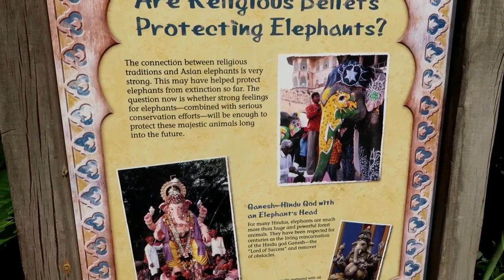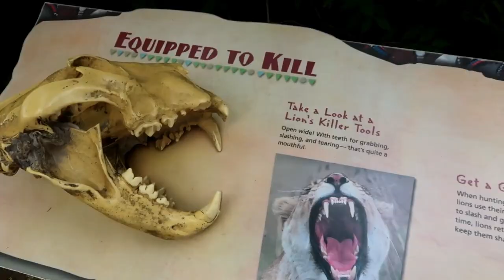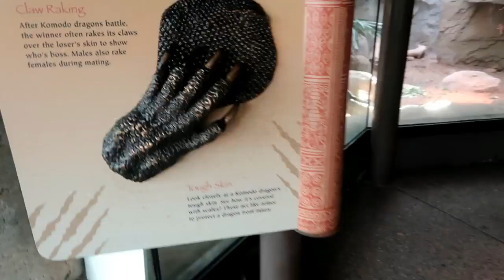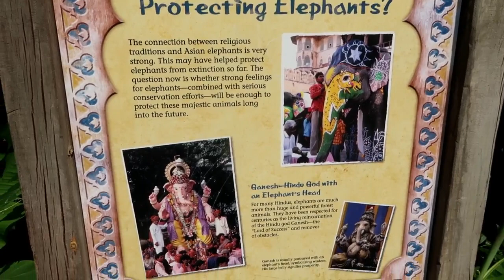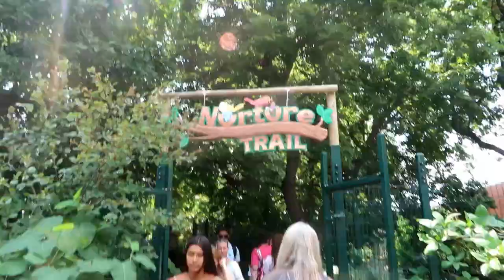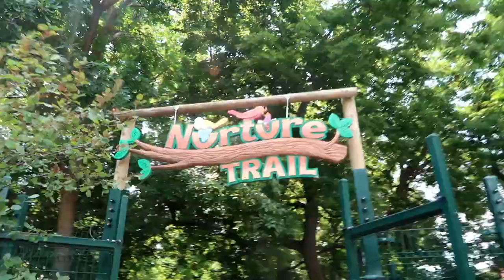अमेरिका का चिडिया घर|| अमेरिका की सैर || Zoo in America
This time I travelled to denver to see wildlife.It is very big zoo where animal have been kept in good condition.Ticket is approximately 20$ which is worth.It was weekend so there was crowd.so in total it was great exposure.I enjoyed alot.
I hope you people will love this vlog.

TRIPOD:-     MANFROTTO